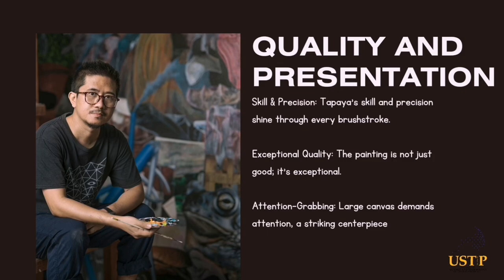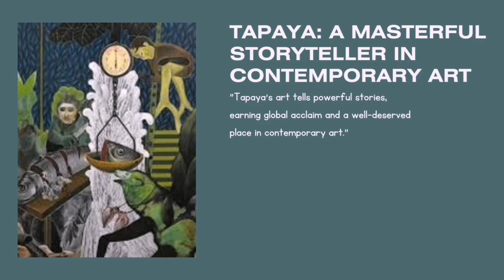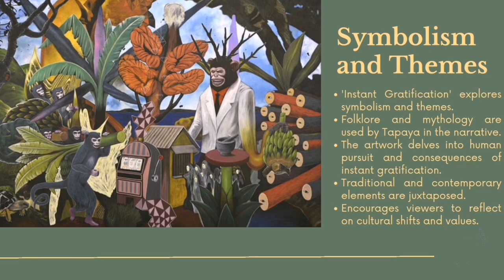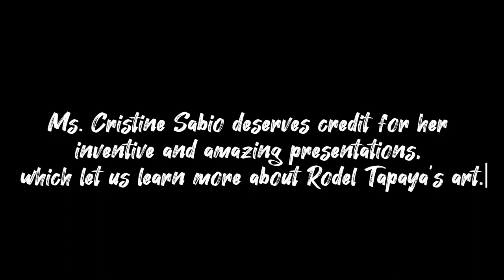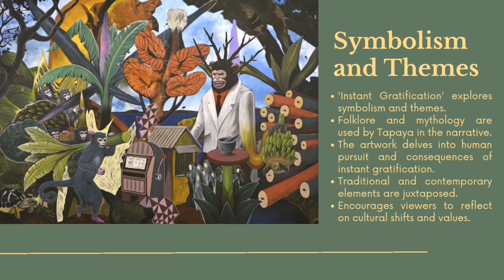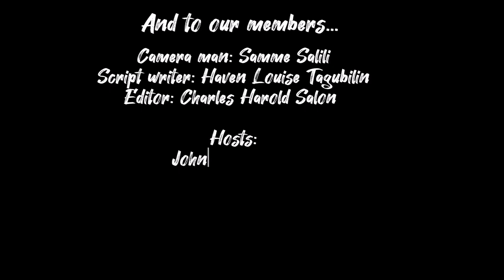Art Analysis: Evaluative Plane by group 4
"Welcome to our art presentation, where we delve into Rodel Tapaya's mesmerizing masterpiece, 'Instant Gratification' (2017). Today, we'll use the evaluative plane to gauge its brilliance and explore the artist's remarkable journey."